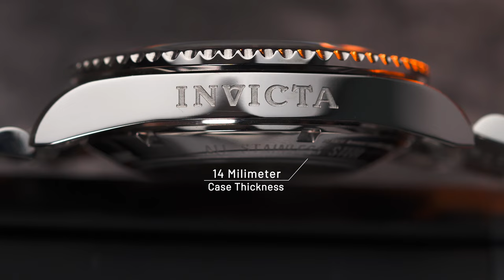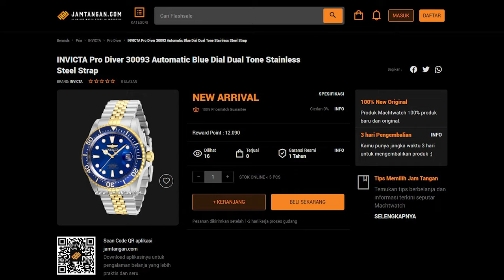HIDDEN GEM DARI INVICTA! Review Invicta Pro Diver 3009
Pinjam istilah anak Jaksel, koleksi ini bisa disebut hidden gem. Spek mantap, harga merakyat, udah gitu pakai jubilee bracelet!

Sayangnya, belum banyak yang tahu betapa kerennya Invicta Pro Diver 3009 ini. Biar banyak yang lirik, langsung deh Minwatch kupas tuntas jam penyelam yang super worth it ini.

00:23 Opening
00:27 Review Invicta Pro Diver 3009
1:56 Spek Invicta Pro Diver 3009
2:48 Tampilan Invicta Pro Diver 3009
3:30 Harga Invicta Pro Diver 3009
3:51 Closing

Serius, cuma Rp2 jutaan udah dapat diver’s tampan dengan movement dari Seiko! Tonton sampai habis lalu cepetan hajar!